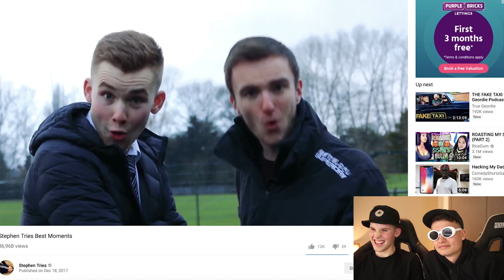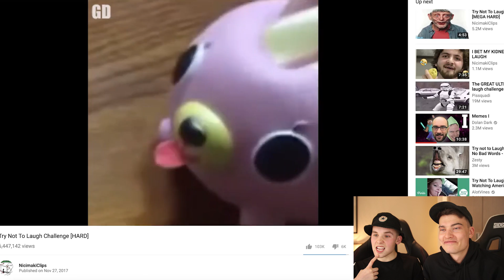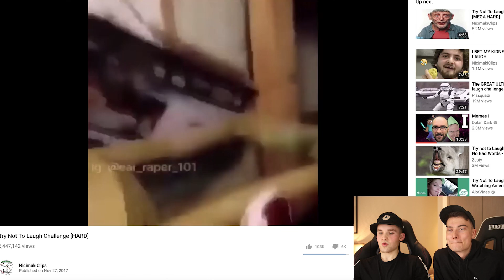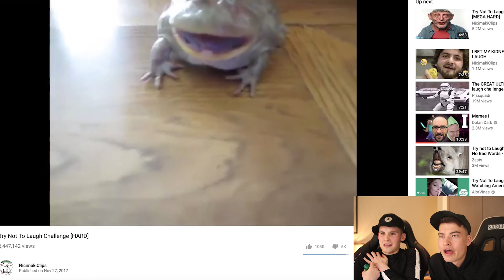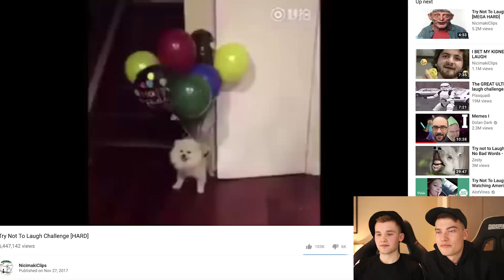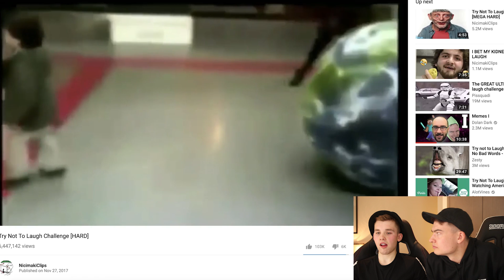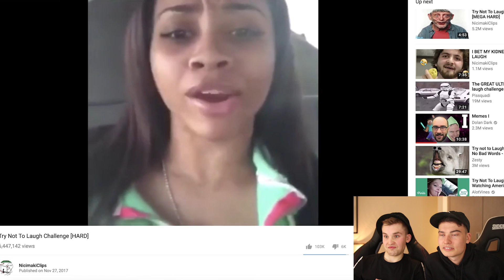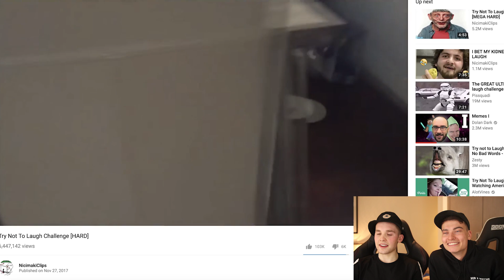TRY NOT TO LAUGH CHALLENGE WITH STEPHEN TRIES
Stephen Tries not to laugh...